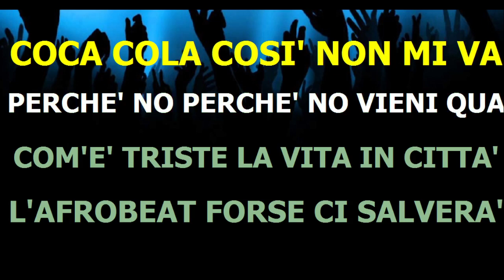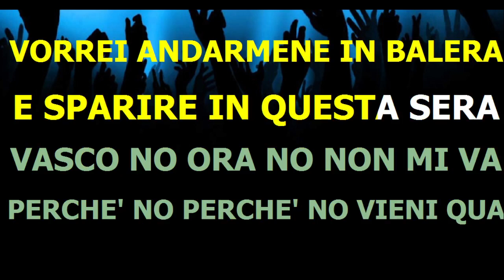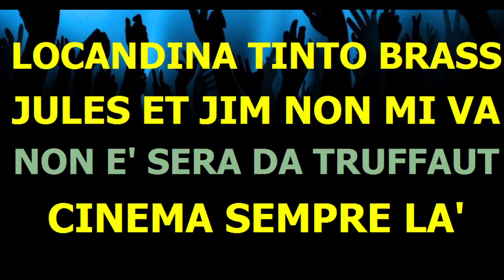Samuel & Francesca Michielin Cinema Karaoke